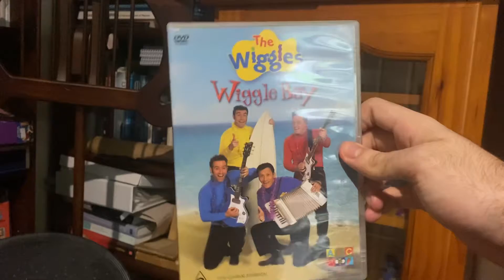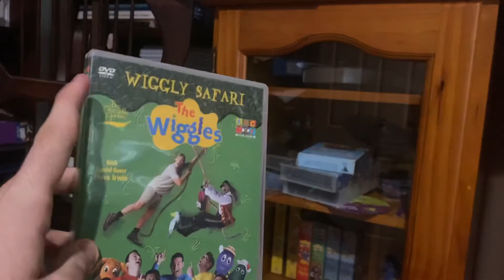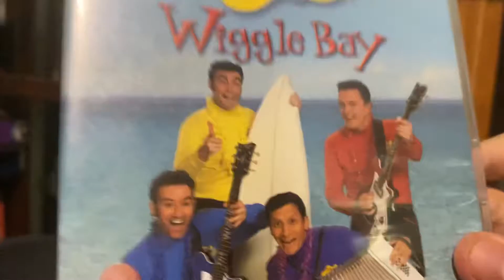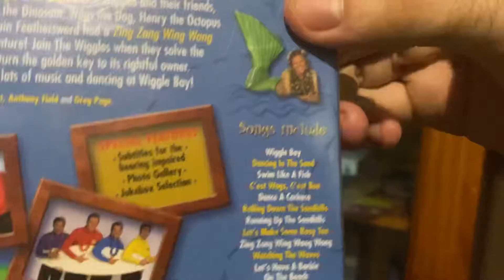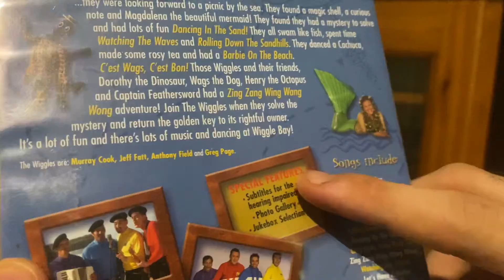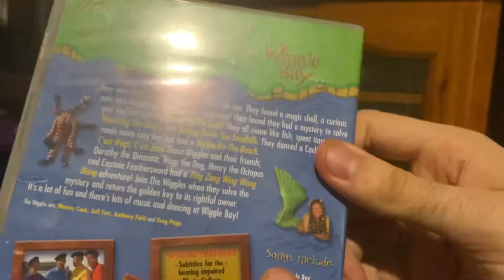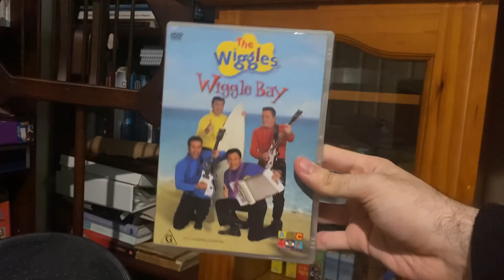The Wiggles: Wiggle Bay DVD Review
Forgot to mention running time is 42 minutes